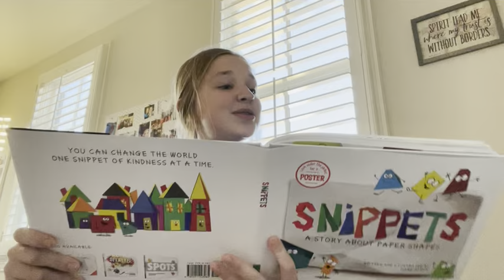Jenna reads Snippets